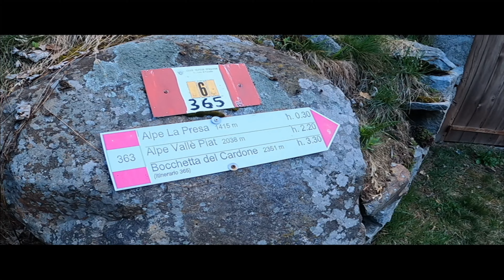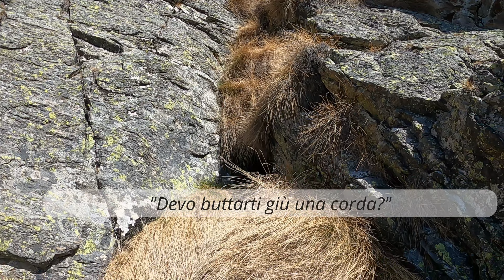Cima Pianone (2355m) da Campo Ragozzi (VC) - Alla ricerca della via d'uscita!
2 aprile 2023
Giornata intensa in Val Sermenza con obiettivo Cima Pianone (2355m) panoramica elevazione che si affaccia su Carcoforo regalandone una visuale unica.
Partiti da Campo Ragozzi (1187m) frazione di Rimasco, seguiamo le orme di Carlo e Corrado che tanto hanno camminato in queste zone e che hanno lasciato ottimi documenti su YouTube. I loro video ci ispirano e incuriosiscono e oggi siamo qui per la nostra interpretazione di questo percorso.
Inizialmente seguiamo il sentiero 363 con direzione Alpe Vallè Piat che attraversa il caratteristico centro abitato di Campo Ragozzi per poi risalire il vallone del Rio Mazzuccone senza mai attraversarlo e mantenendosi sulla sua destra orografica.
A quota 1500 metri circa, alzato lo sguardo, iniziamo a immaginare la posizione della nostra meta. Sulla direzione non sbagliamo, sulla distanza da noi forse siamo un po' ottimisti. D'altra parte dobbiamo guadagnare almeno altri 800m di dislivello..
Tuttavia progettiamo su due piedi un giro ad anello tenendoci il sentiero 363 per la discesa, dunque lo abbandoniamo qui. Svoltiamo bruscamente a sinistra e iniziamo a guadagnare quota risalendo ripidi pendii erbosi. Una cresta sale verso l'alto alla nostra sinistra ma noi saliamo per canalini erbosi mantenendoci paralleli ad essa. Più in alto la intercettiamo e iniziamo a cavalcarla. Purtroppo non abbiamo certezza della continuità di questo percorso che scopriamo strada facendo, infatti ci tocca lasciare spesso il filo per perdere quota e aggirare gli ostacoli maggiori. Risaliamo almeno 3 volte ripidi e poco invitanti canalini erbosi. I ramponi sono una manna in queste situazioni! Procediamo e seguiamo sul GPS la situazione, la direzione è ancora giusta.
Ci avviciniamo sempre di più ma per ora vediamo solo roccia e rive, difficile mollare la tensione quando non sia ha certezza del percorso che ci aspetta.
Dopo l'ennesimo canalino salito a 4 zampe, sicuramente il più impegnativo della serie in cui ci aiutiamo anche con una corda, finalmente le difficoltà sono finite! Dinnanzi a noi si palesa un'ampia e dolce cresta erbosa e la Cima Pianone non sembra più inarrivabile.
La raggiungiamo con un ultimo sforzo, siamo riusciti a trovare una nostra via e ora non ci resta che chiudere l'anello intercettando il sentiero di discesa.
Prima di lasciare la cima ci godiamo una vista unica sulla Val Sermenza e su un panorama accecante con bianche montagne in ogni direzione. Più di una è già nei nostri album dei ricordi..
Una giornata incredibile di meteo pazzerello (sole, vento, nuvole, nevischio,..). Anello breve ma intenso (7Km e 1200m D+) per noi una gita entusiasmante.
Ravanage di ottima qualità!!
Meritata birra al rientro e tanta voglia di tornare presto!
Con Carlo e Nando Ragno, unico e originale.